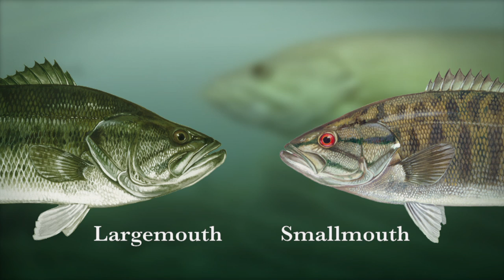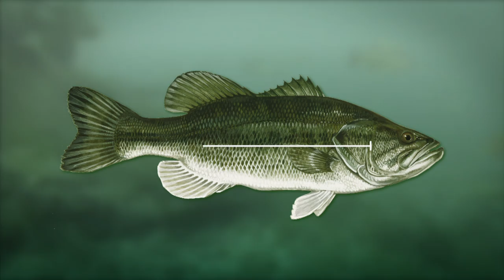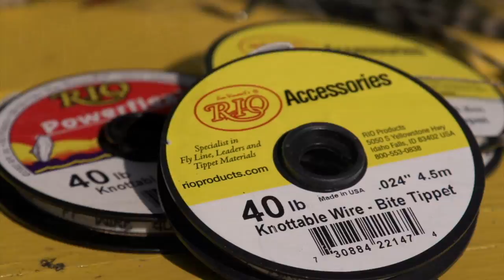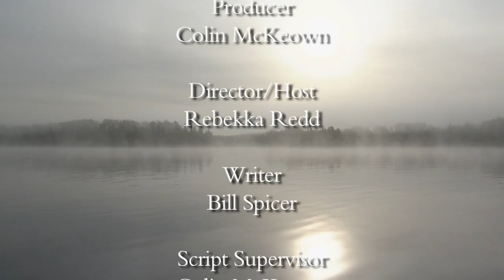Walleye & Smallmouth on the Fly | Algoma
The New Fly Fisher is on the hunt for walleye at the famous Northern Walleye Lodge in Algoma Country. The lodge has great smallmouth bass, pike and walleye fishing. To learn more, go to: